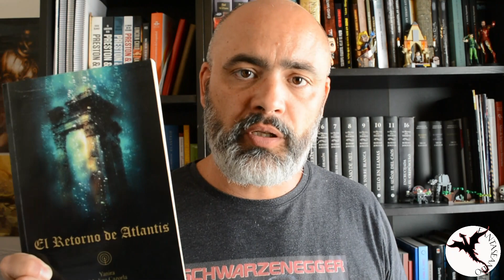TBR DE LO QUE SERÁ MI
Entradilla: 00:03
Descripción: 00:20
El retorno de Atlantis, de Yanira Medina Cazorla: 01:55
La dragona y el anciano, de Sandro Doreste Bermúdez: 02:55
La odisea de Wolfan, de Manuel Torres: 3:50
Tempestad, de José Sanchis Mezquita: 5:00

Dónde comprar mis libros